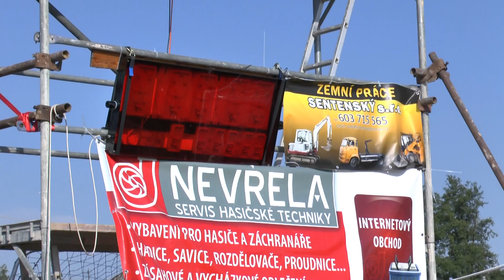Letohrad Orlice ženy Velké Hoštice 23 7 2016